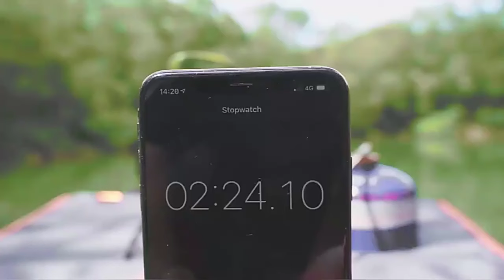Outdoor Camping Tableware Kit Foldable Spoon Fork Knife Kettle Cup Camping Equipment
Outdoor Camping Tableware Kit Outdoor Cookware Set Foldable Spoon Fork Knife Kettle Cup Camping Equipment Supplies 1-2 People